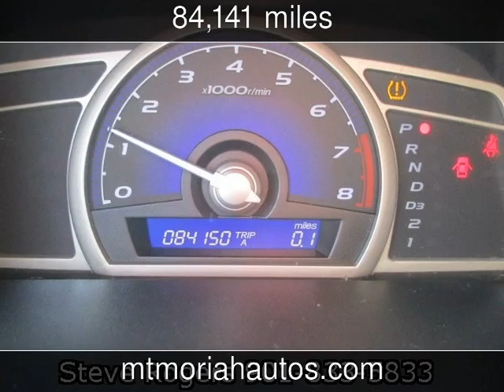2009 Honda Civic EX Used Cars - Memphis,Tennessee - 2014-01-21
See more details about this used car This 2009 Honda Civic EX with 84,141 miles is for sale at Mt Moriah Auto Sales.